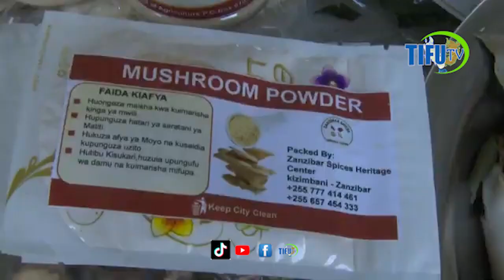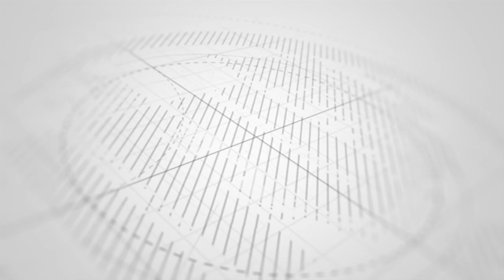HISTORIA IMEANDIKWA KWA MARA YA KWANZA ZANZIBAR KILIMO HAI .